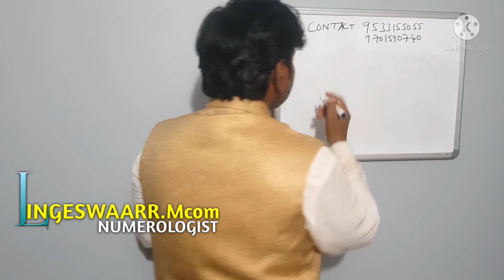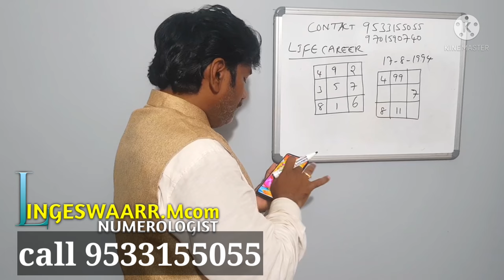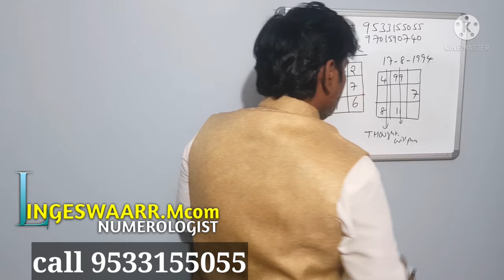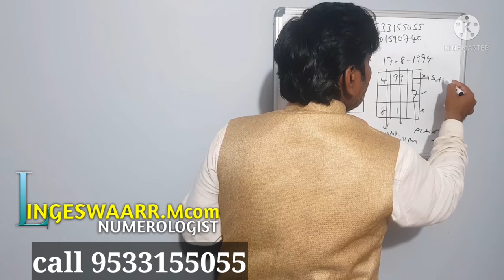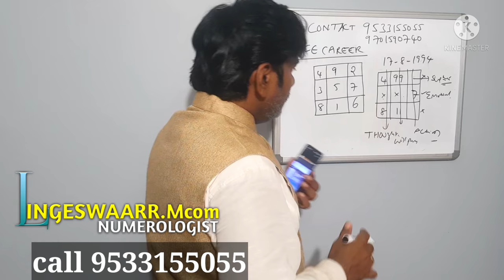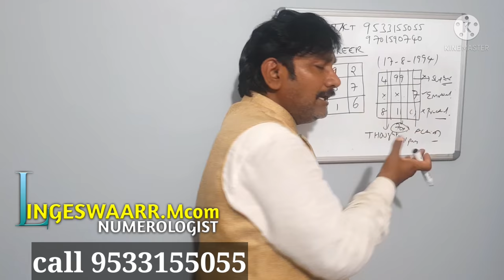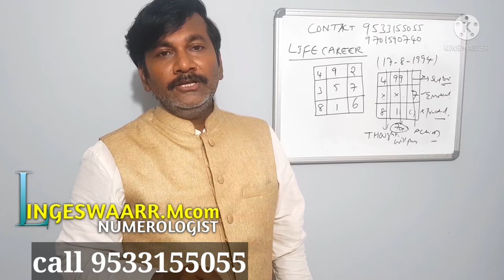Your Life Style Based On Birth Date/Name Numerology/Dr Lingeswaarr//numerologist lingeswaarr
పూర్తి పేరు :
పుట్టిన తేది :

07,16,25,న జన్మించిన వారికి ఈ జులై నుండి విపరీత రాజయోగం//కోట్లు సంపాదించే శక్తి వీరికి ఉంటుంది

08,17,26న జన్మించిన వారికి అదృష్టం ఎలా/Teluguinumerology